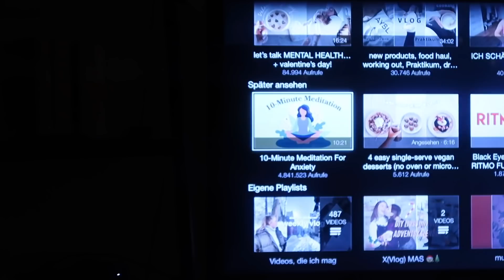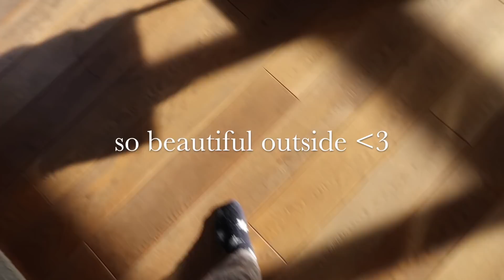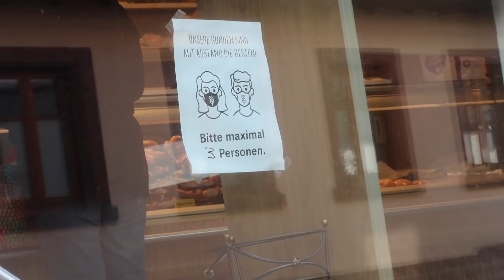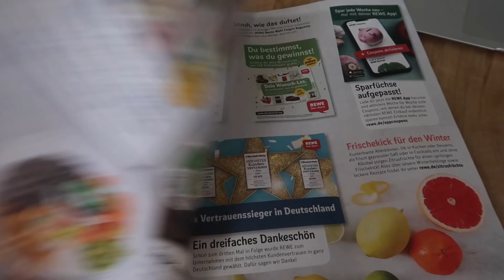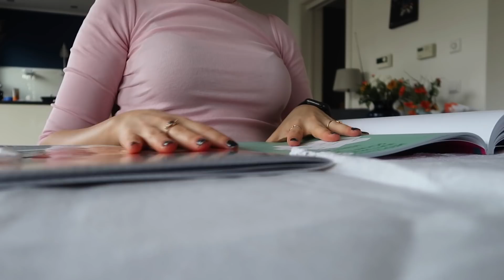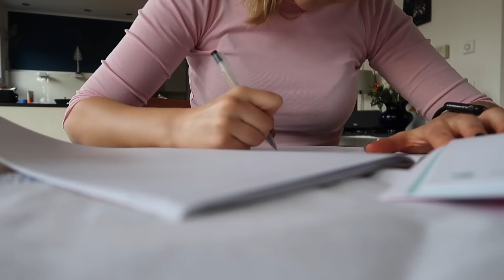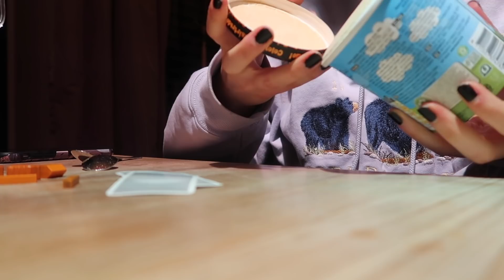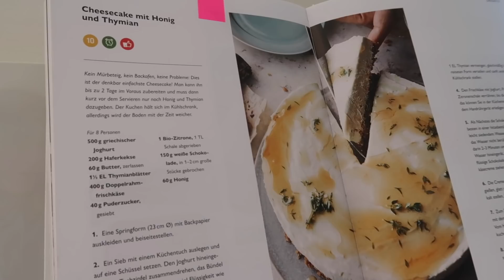me time, cook w/me, food haul, studying, jogging - vlog II Marieke Emilia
heyho ihr süßen Mäuse, in diesem Video nehme ich euch wie immer ein bisschen in meinem daily life mit, habe unter anderem angefangen für den ums zu lernen und dachte das interessiert vielleicht einige von euch . Außerdem gebe ich euch ein bisschen food Inspo (Food Diary coming soon) , nehme ich euch beim Sport mit und zeige was ich so esse
Wünsche, Anregungen, usw. könnt ihr wie immer gerne in die Kommentare schreiben, ich gebe mein bestes darauf einzugehen :)
auch über eure Nachrichten bei Instagram (@ mariekeemilia ) freue ich mich immer sehr hihi!
enjoyyyy
bleibt gesund ihr mausis & versucht die Zeit trotz allem mit eurer Family zu geniessen
q&a
bin 18, habe dieses Jahr (2020) mein Abi gemacht, dann in einem cCafe gejobbt und mache jetzt ein Praktikum im Krankenhaus :)